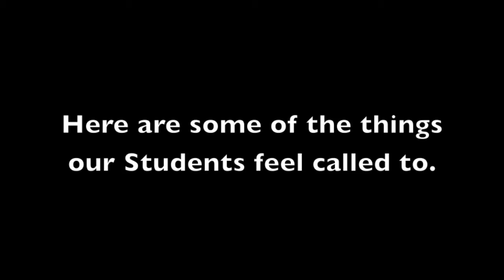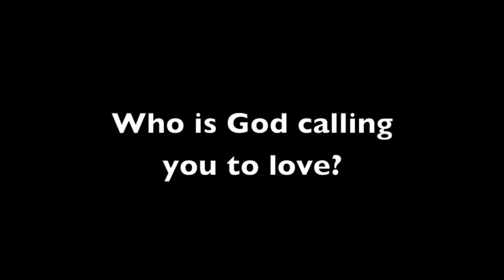Youth Sunday 2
A video of students sharing what they feel called to do as a result of their mission experiences.